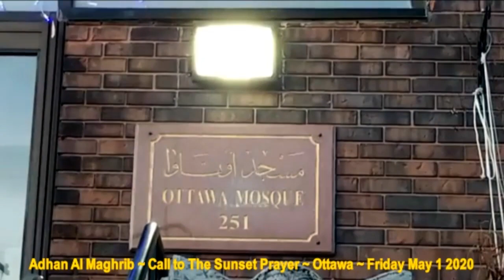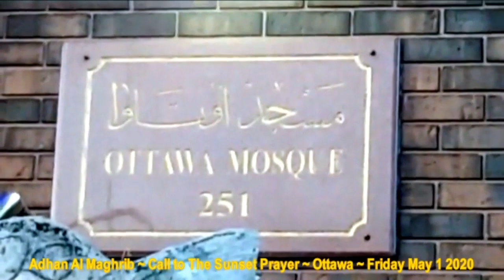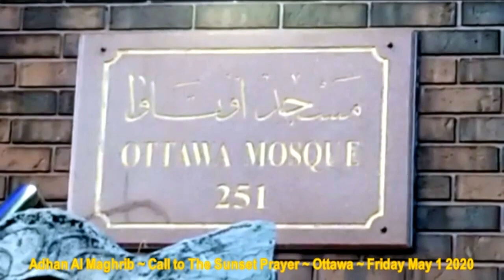HiMY SYeD -- Public Adhan Al Maghrib, Call to Sunset Prayer, Ottawa Main Mosque, Friday May 1 2020